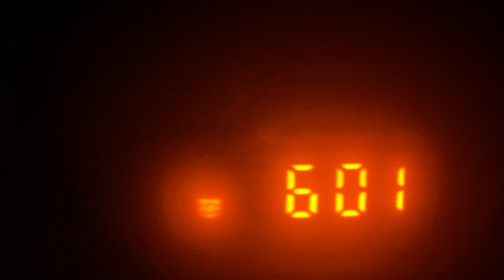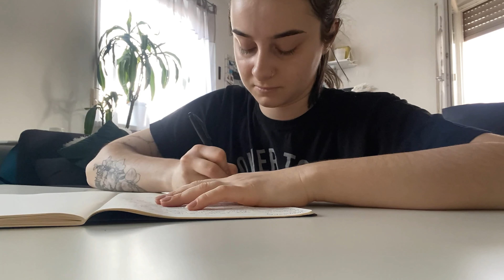I did a 6AM Morning Routine for 21 Days & this is how it went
Hello there! I made a new video where I attempted to do a 6am morning routine for 21 days. See for yourself how it went.